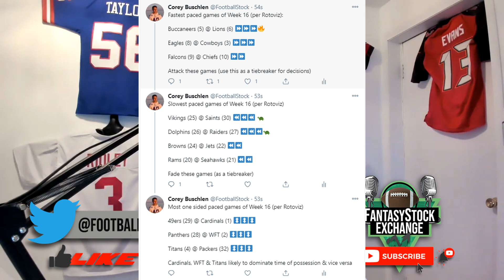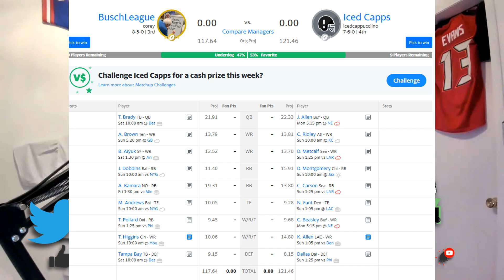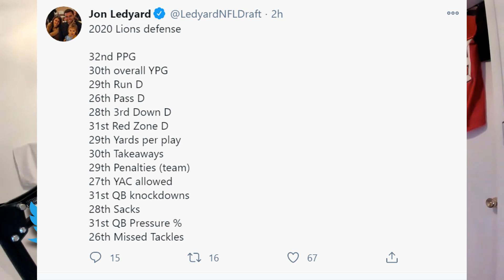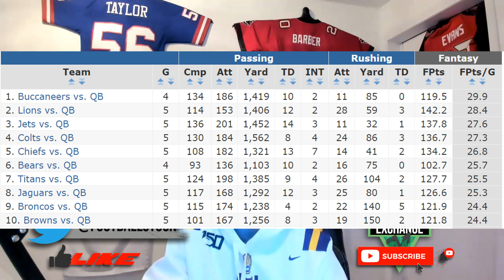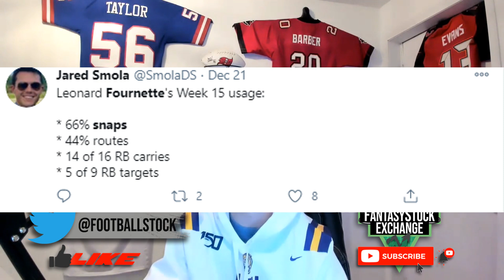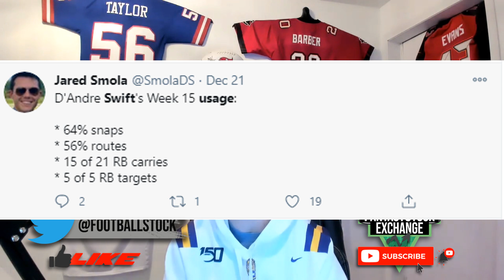Week 16 Starts & Sits - 2020 Fantasy Football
Bush is coming at you solo with the 1/2 of the final installment of the Starts & Sits show for 2020. Welcome to the big Kahuna, the fantasy championship is here and in this video, you will get everything you need to make your start sit decisions.

Time Stamps:
Intro: 0:00
Pace: 1:20
Vikings @ Saints: 3:35
Buccaneers  @ Lions: 7:53
49ers @ Cardinals: 15:17
Dolphins @ Raiders: 21:22
Colts @ Steelers: 25:35
Falcons @ Chiefs: 31:44
Bears @ Jaguars: 36:45

Access our Weekly Rankings Here!: thefantasystockexchange.com

Thrive Fantasy - Code "FSE" at checkout for a $20 deposit bonus @
when you buy a league trophy and receive a free championship ring!